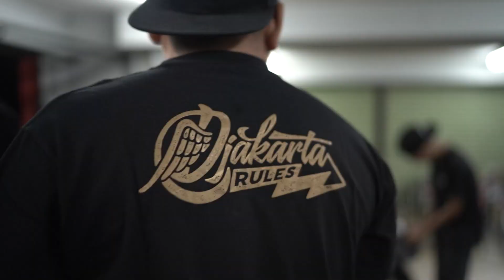HARLEY-DAVIDSON TRACK DAY DI SENTUL, DIAJARIN PEMBALAP MOTO 2 | THE VLOGS - #92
Kali ini kita ke sentul untuk ikutin acara Road to the Speedlane  yang di Selanggarakan oleh Djakarta Rules x Ducati.ID dan di-coach sama pembalap moto 2 langsung
Banyak motor dari beberapa komunitas H-D dan motor Sports, penasaran? Langsung aja tonton videonya
Cek juga Instagram Djakarta rules untuk info lebih lanjut!

Garasi 19 Official at Tokopedia & Shopee

Edited by : Dickson Will
Camera man : Saqa, Dickson, Fajar, & Yoga